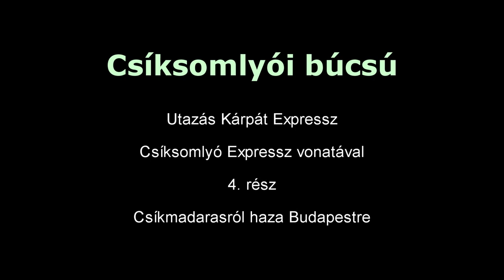2022 Pünkösd hétvége Csíksomlyó Expressz zarándok vonat 4. rész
Bankszámla:
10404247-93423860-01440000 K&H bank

Utolsó nap zarándokvonati indul vissza. Csíkmadarason felszállás, majd Nyírábránynál belépve az országba Debrecen-Szolnokon át Budapest-Keleti pályaudvarra érkezés